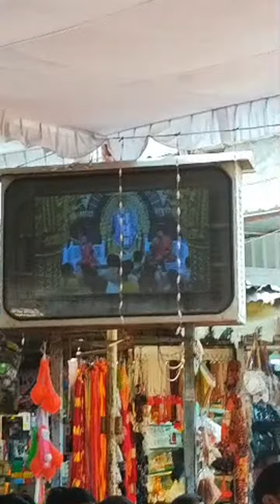Sai ki pyari shirdi se GALGAT TV is live @shirditvsachin shirdi@shortswithsai1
Watch Sadguru Sai ji ki pyari @shirdisaibikshakendra2283  take blessing @HarshaSaiForYou @LIVDevotional @SaiKeDiwaneShirdi @SHIRDITODAY @ChuChuTV @ShirdiSaiSansthaan @therealsoulshirdisai Khaali Botal (Full Song): Abhishek Kumar, Ayesha Khan | Parampara Tandon | Manan Bhardwaj |Bhushan Defender by Mankirt Aulakh | Akshara Singh | Renuka Panwar | Ishtar Punjabi | Haryanvi song 2024